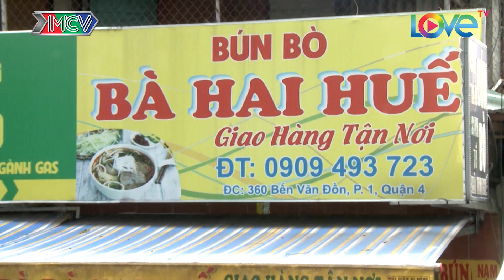Xếp chồng li - chén - dĩa - GĐ anh Hoàng Ngọc Việt | GĐTT - Tập 64 | 11/12/2016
Gia Đình Tài Tử là gameshow thực tế dành cho các gia đình phát sóng định kỳ vào 19h00 chủ nhật hàng tuần trên HTV7.

Mỗi tập phát sóng sẽ có hai gia đình tham gia chinh phục thử thách để rinh về giải thưởng 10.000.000đ.